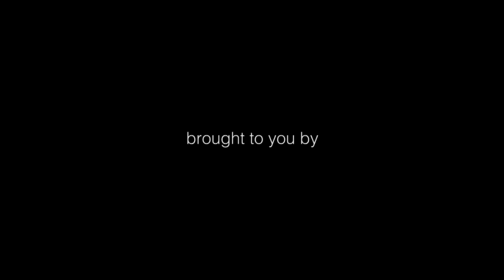City of Dreams Dawnay